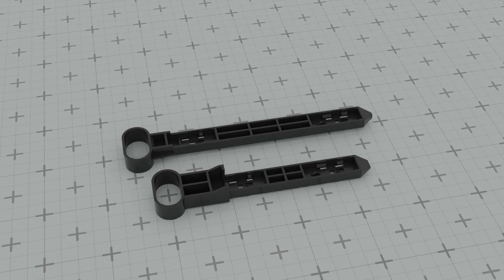Industrial Products 3D Model and Animation Advertising Video +91 9871556009 Video ad maker(3)